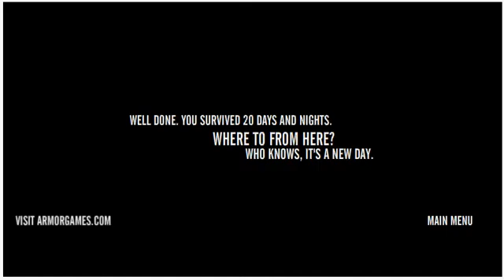the last stand - sniper cannon & rescue chopper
this is the last nights i got a 50 cal sniper rifle that tares through everything in the strait line, even then i still keep the chainsaw.

hope you liked this series and ill be back with more last stand 2 later maybe union city